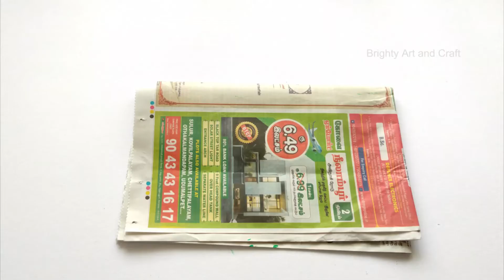5 Best Christmas Craft Ideas | Christmas Crafts 2021 | Easy and Best Christmas Crafts and DIY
5 Best Christmas Craft Ideas | Christmas Crafts 2021 | Easy and Best Christmas Crafts and DIY